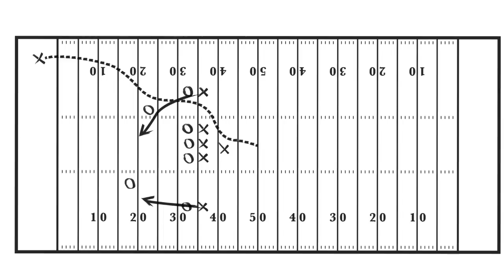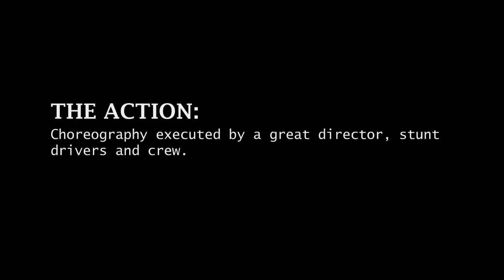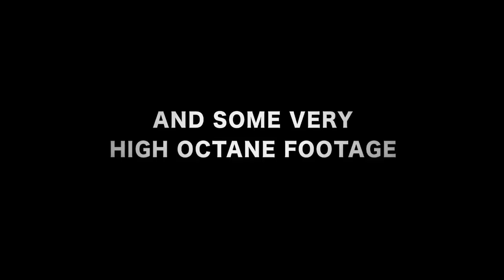Yokohama - Duck, Duck, Goose Behind the Scenes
Behind the scenes of the Yokohama Tire Corporation's newly-launched TV spot: Duck, Duck, Goose. See high-octane footage, hear exclusive interviews with Yokohama, and get inside the minds of the creative teams of Kovel/Fuller and director, Mike "Mouse" McCoy.